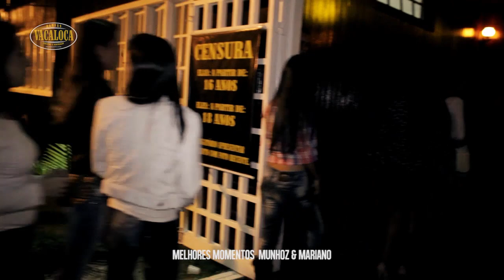TV MUNHOZ E MARIANO 15 DE AGOSTO DE 2014